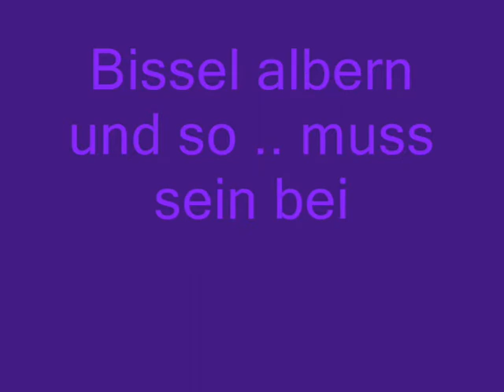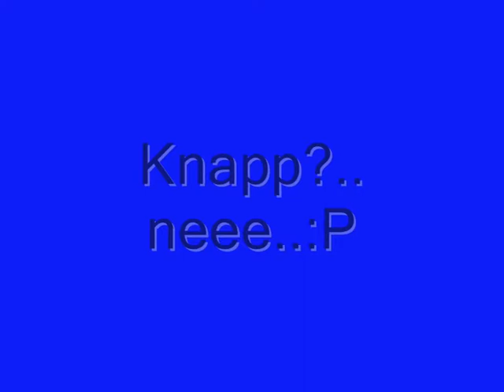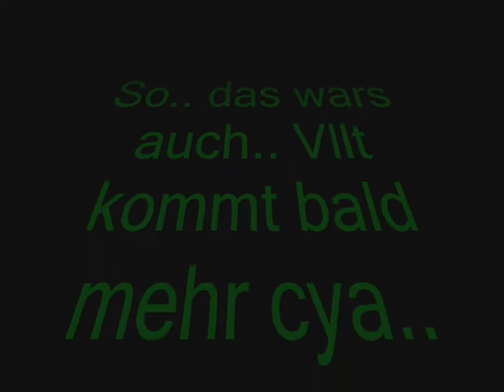Langweile mitn Roller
Yoa.. Guckt ma vorbei :P.. net beste aber trotzdem..

Roller zu machen sind noch dabei :)..

Kommis pls .. Dumme Kommentare Sparen ..